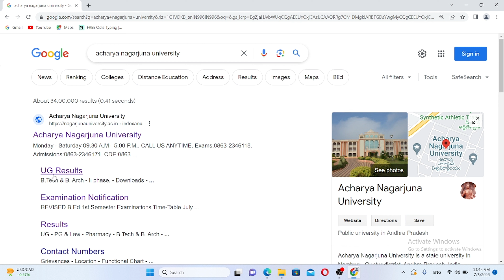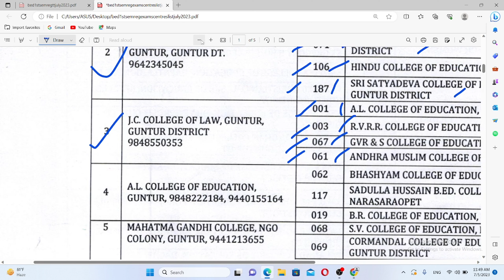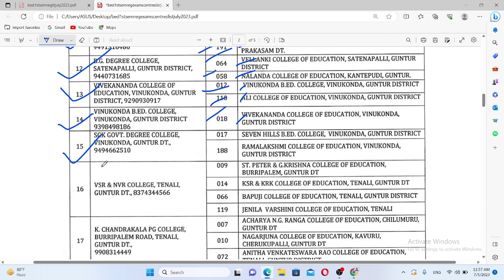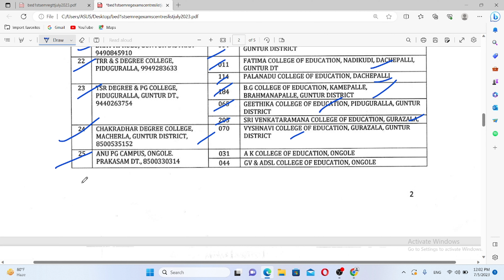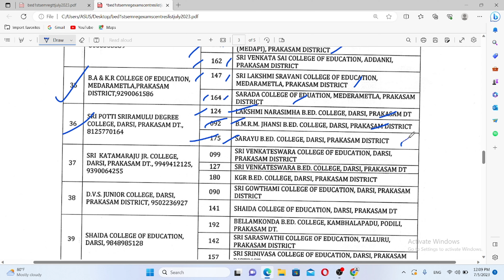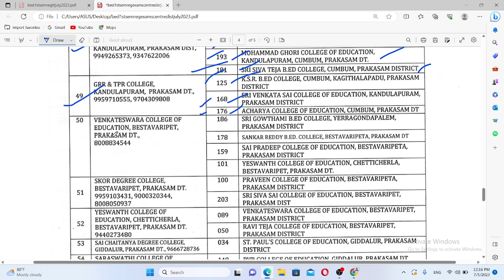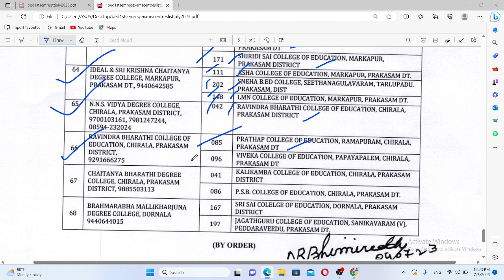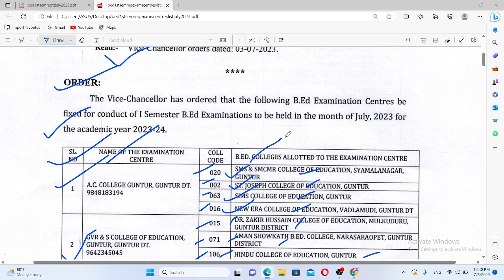Acharya Nagarjuna University B.Ed 1st Semester Exam Center List declared II 2022-2024 Batch